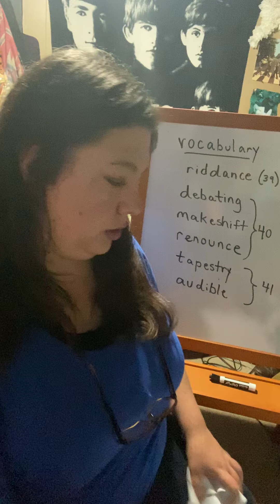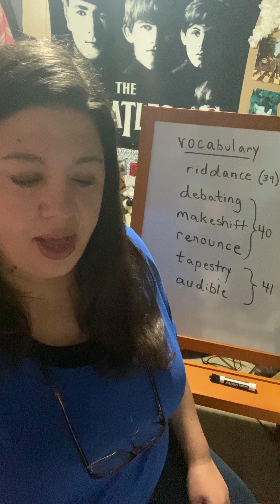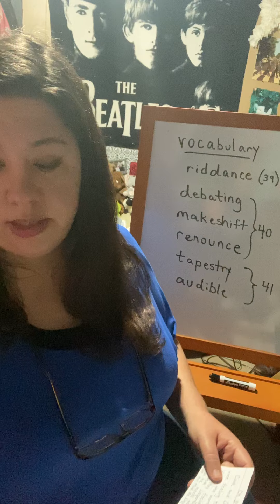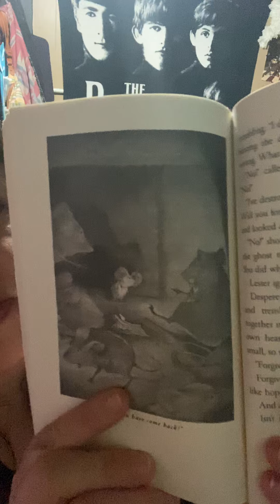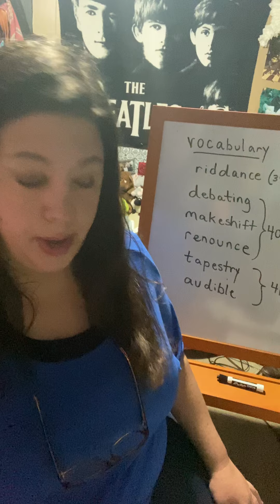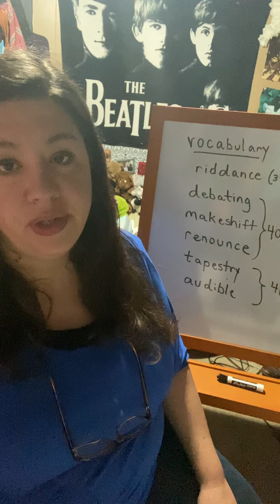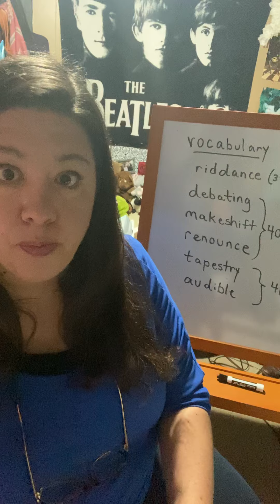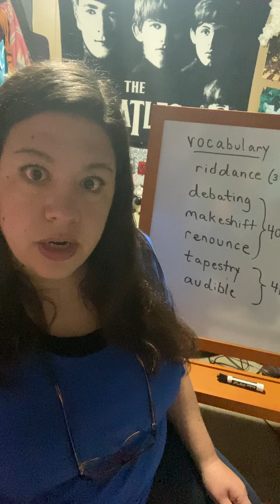Tale of Despereaux: Ch 39, 40, 41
Tale of Despereaux, journal, Ch 39 - 41